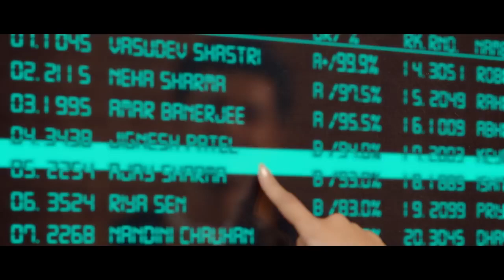Genius Official Trailer Nawazuddin Siddiqui, Utkarsh Sharma & Ishita Chauhan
‘Genius’ directed by Gadar director Anil Sharma, is a tale of two genius minds pitted against each other.
The first genius is RAW Agent Vasudev Shastri (Utkarsh Sharma) who is facing off against the second &
even bigger genius M.R.S. (Nawazuddin Siddiqui).

Vasudev is an orphan, with a brilliant mind who wants only one thing in his life: love. And his love knows no
boundaries whether it is towards Nandini (Ishita Chauhan), the girl he has fallen for or towards the country.
What ensues is a gripping tale woven with elements of romance, music ,patriotism and high octane action